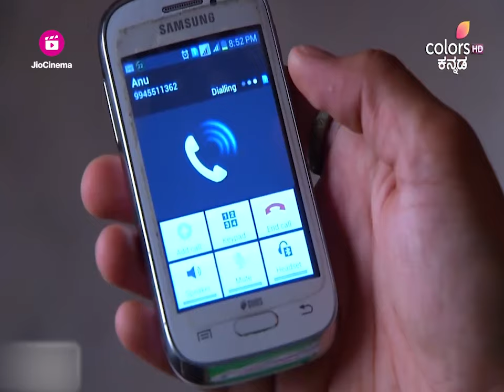Agnisaakshi - ಅಗ್ನಿಸಾಕ್ಷಿ | Ep. 67 to 71 Highlights | Maya angry with Akhil | Colors Kannada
Maya is angry when she finds out that Akhil was talking to a girl on phone. Sannidhi prays for Siddhartha's happiness. Chandrika is worried when Vasudev tells her to hire a new manager.Show more

STAR CAST: Sannidhi, Siddharth

A marriage is said to begin once the bride and groom finish circling the holy fire. Agni Sakshi is the story of marriage which is over before it even begins